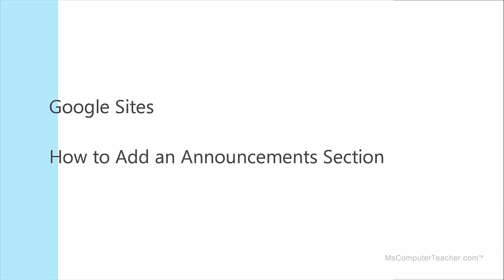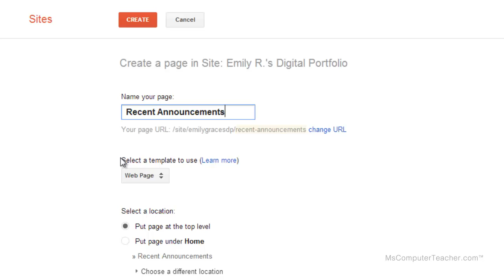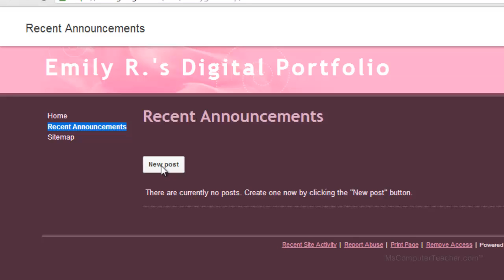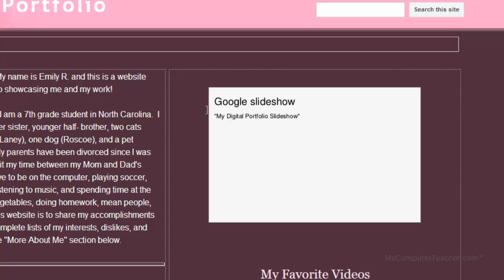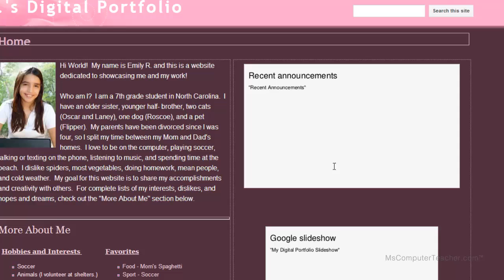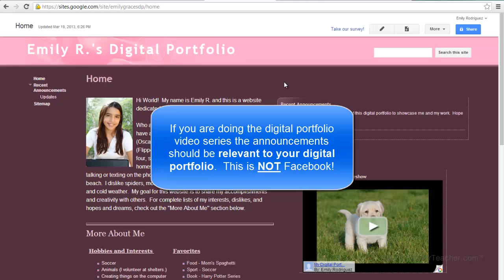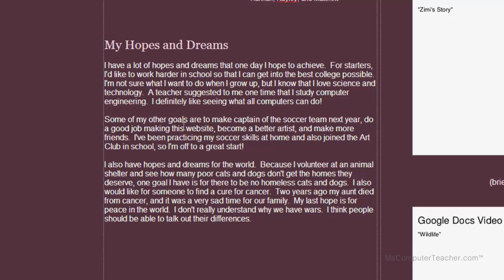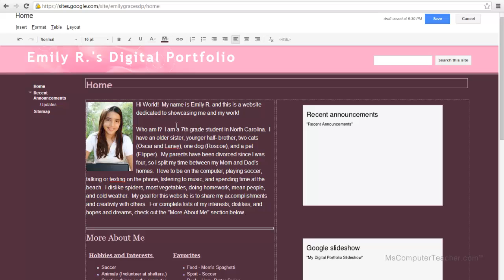How to add an Announcements Section to Google Sites - Video #8 of the MCT Digital Portfolio Series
This video is part of the Ms. Computer Teacher (MCT) digital portfolio series and is meant to assist students with setting up digital (or e-) portfolios.  It can used as a standalone video, but know that the example is part of a series.
Many times people don't want to search endlessly on your site looking for new stuff. make it easy on your audience and include an announcements section where you can quickly and easily update what's new on your site, what's new with you, or anything else you may want to share that relevant to your digital portfolio. I've seen students post announcements concerning athletic or performance events they are involved in, notifications of new projects they've added to the digital portfolio, or even general progress comments regarding something they are eagerly working on. For example, one guy added something along the lines of "I finally turned in the first draft of the fictional short story I've been working on. I can't wait to get it back Friday."